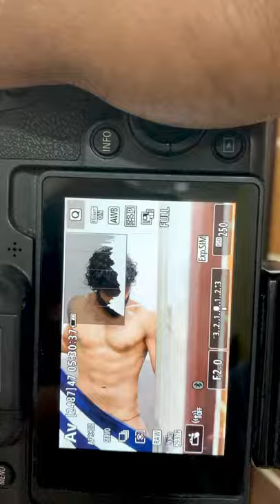Locker Room Photoshoot | Shorts